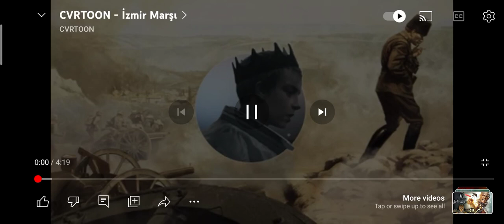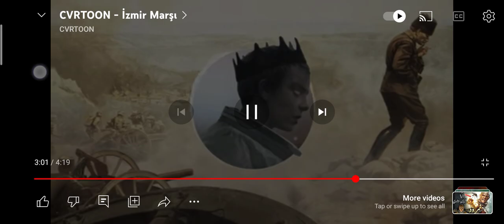1 April 2023